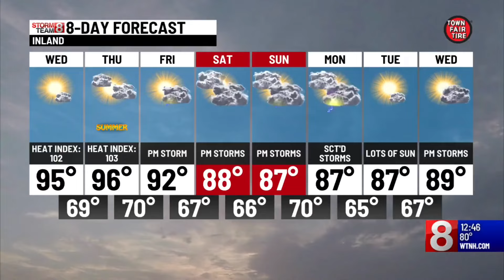How Hartford HealthCare recognizes Juneteenth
Hartford HealthCare is committed to improving the health and healing of all.